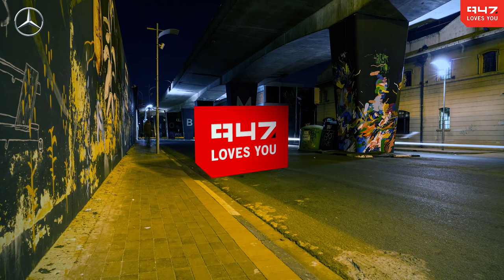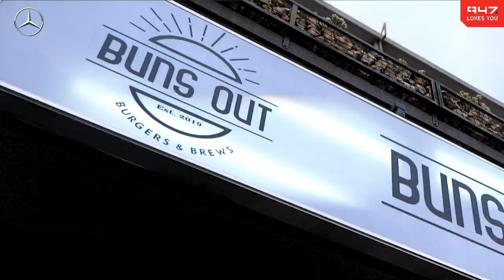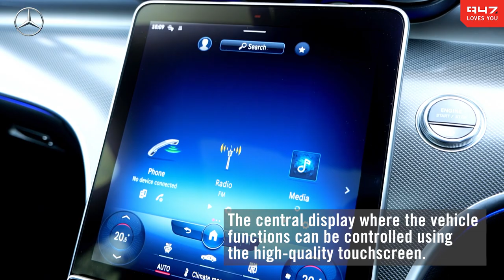Cars and Coffee with Msizi James featuring Maps Maponyane | Mercedes-Benz C-Class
Cars and Coffee On 947 sees 947 presenter Msizi James goes on a drive with personality Maps Maponyane, in the new Mercedes-Benz C-Class.

Prepare for the all-new Mercedes-Benz C-Class – a new way to find your comfort zone. Manufactured in South Africa since its introduction as the 190 ‘Baby Benz’ in 1982, the C-Class is the most successful sedan in the Mercedes-Benz stable.

In one of the most eagerly-awaited and highly-anticipated launches in the local market, the all-new C-Class is being launched to the media this week.

Redefining comfort and bringing new meaning to a driver’s happy place  – their comfort zone – the new C-Class raises standards once again with its minimalist design and precise performance, providing ultimate driving satisfaction.

Out of Africa to the world, there’s no stopping the global success story that is the Mercedes-Benz C-Class.

The C-Class is the highest-selling volume model in the last decade. It is also the best-selling model in a mid-size sedan.

About 947

Tune into 94.7 FM every day and never miss a beat.